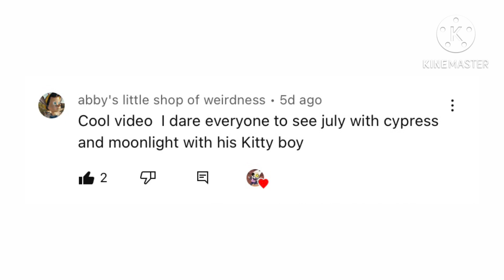Mlp G5 Kids Answer Your Questions/Do Your Dares Part 2 (Read Description)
I made a mistake on the second one, sorry.